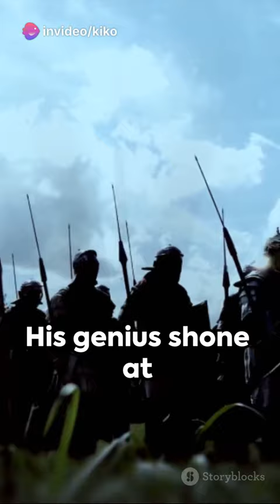Eumenes of Cardia: The Hellespont Hero